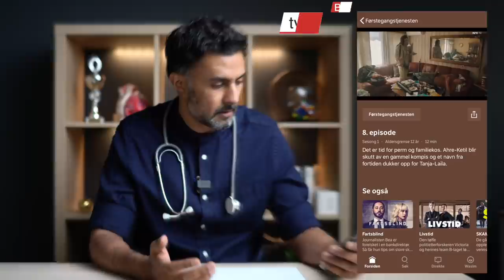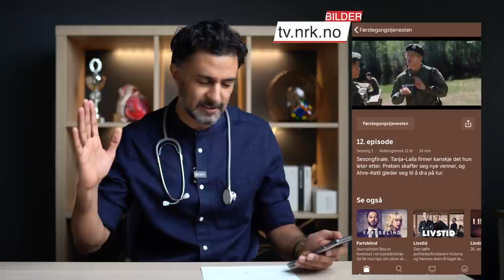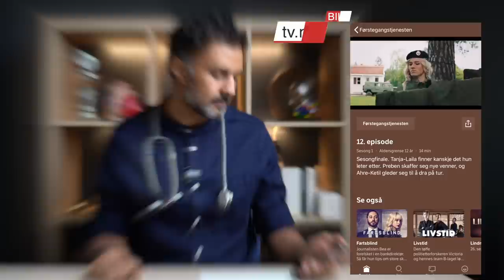FØRSTEGANGSTJENESTEN - en doktors reaksjoner: DEL 2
00:00 Ola Halvorsen vender hjem
00:22 Intro
00:44 Moren til Ahre-Ketil og lungesykdom
01:32 Ola Halvorsen: Vi innvandrere...
02:01 Lohregrens hjernehinnebetennelse
03:19 Ahre-Ketil blir kvalt
04:06 Prostata-undersøkelse
04:46 Lohrengren kalle en soldat blodfattig
06:00 Ahre-Ketil uten samband
06:30 Ola Halvorsen snakker arabisk
07:23 Lauritsen har en svette-diagnose
08:25 Gravid uten å vite det
10:07 NY SESONG